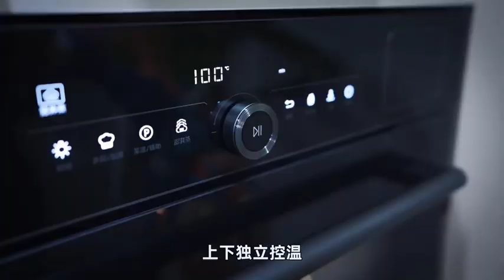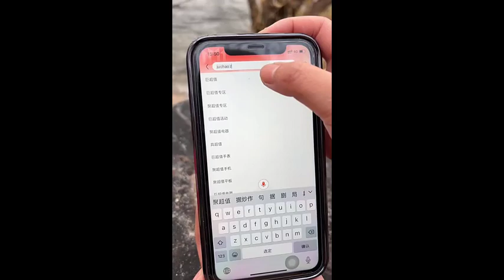P1924 Top clip triệu view Tiktok Trung Hoa, hài hước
Top clip triệu view Tiktok Trung Hoa, hài hước